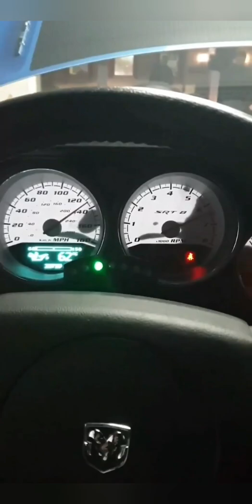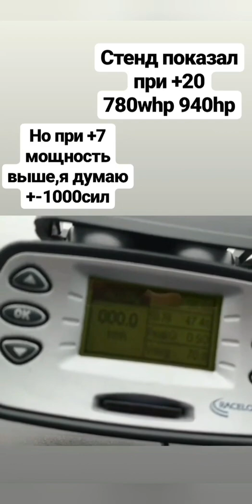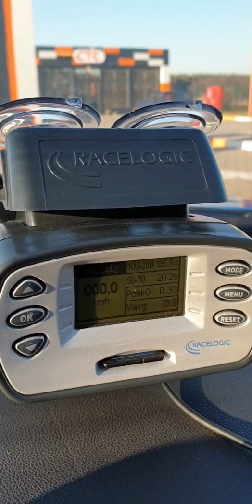Dodge challenger srt8 940hp 100-200 5.6c